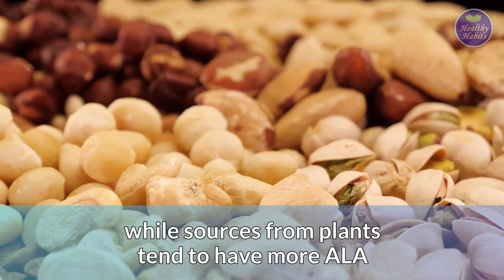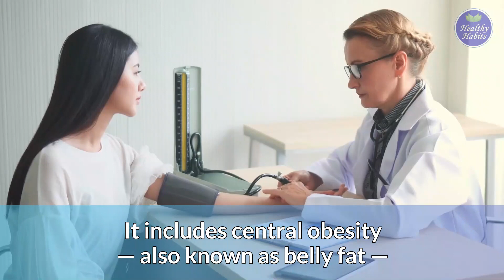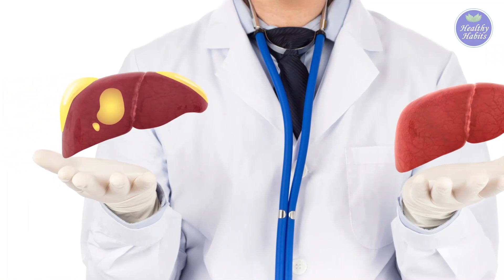10 Surprising Benefits of Omega-3 Fatty Acids | Why Your Body Needs Them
Today's video will discuss 10 surprising health benefits of omega-3 fatty acids.
Polyunsaturated fats, including omega-3 fatty acids, provide several health benefits. They are sometimes referred to as "healthy fats" for the potential protective effect they offer against heart disease, dementia, and other chronic  diseases.